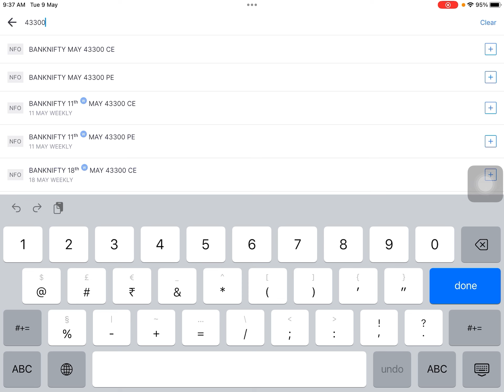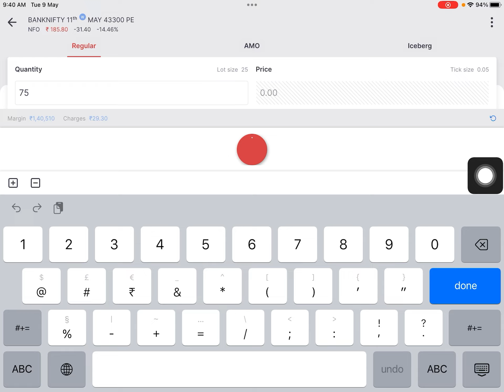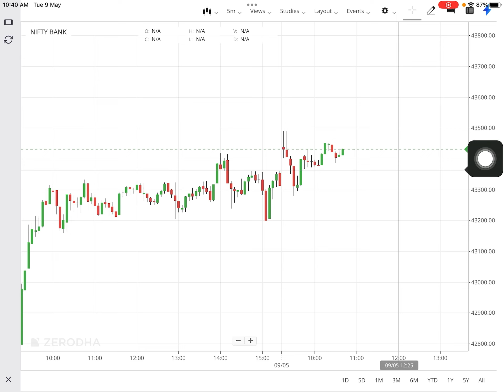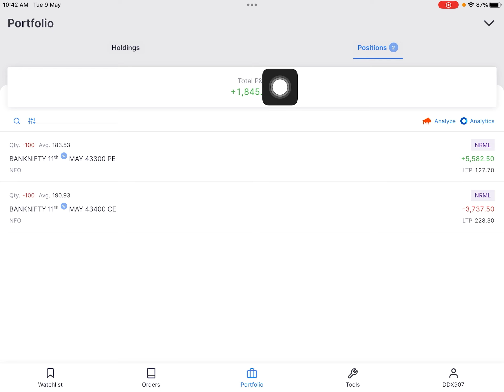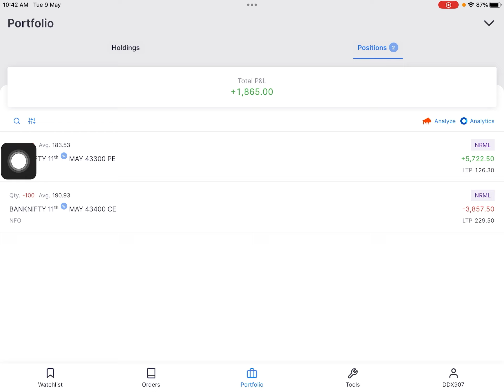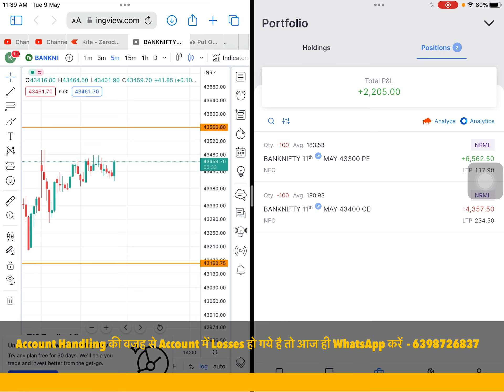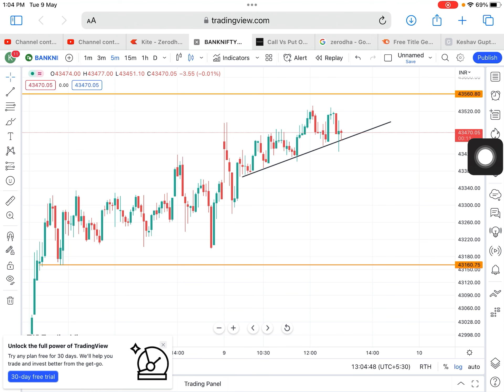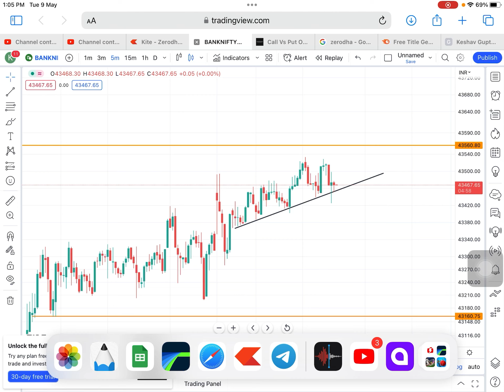Short Straddle Live Trading || Option Selling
Subject - Option Selling Strategy || Keshav Gupta Trading ||

Become a member of “Keshav Gupta Trading Youtube Family”  and if you are hardworking then I assure you that you will definitely become a “Successful Profitable Trader”.

Other Social Media Platforms Links for More Knowledge & More interaction with Keshav Gupta

About “KESHAV GUPTA TRADING”

I’m Keshav Gupta. I'm the owner of “Keshav Gupta Trading”. We look forward to teaching you “Every
Concept of Trading”, that's why we show you by doing Analysis, Live Trading, Trading Concepts and give you the right information every day. I struggled a lot in my initial time because from 2016 to 2019 the knowledge of trading in share market was very less due to which I did a lot of loss but with time I learned and today I am a full time profitable trader and  My main motive is to give proper information to the people, which I could not get at one time, I have come to form a big family by joining all the traders, I hope you will also be a part of this family of mine and cooperate. You can watch our video daily to get Share market Knowledge and Trading Technicals. You can also ask me in detail about anything and I will be happy to share Education with you. We have only one WhatsApp Number which is given in Description.

 Once again and say that our contact communication with People is Best, which is our strength.

All the contents over here are for Education Purpose only. We gave Investment or Trading advice only for education purposes. There is “No Guarantee” of  the Accuracy of any information provided.

IMPORTANT EDUCATIONAL VIDEO’s LINKS

Your Query Solved -:
1. A Beginner's Guide to Short Straddle Trading
2. Option selling Strategy
3. Option Selling live trading
4. short straddle option strategy live
5. Bank Nifty Prediction
6. Monday Market Prediction
7. The Pros and Cons of Short Straddle Trading
8. Banknifty Live Intraday Trading
9. Top 3 Mistakes to Avoid When Trading Short Straddle
10. The Best Short Straddle Trading Strategies
11. Bank Nifty Target
12. Banknifty
13. How to control trading psychology
14. Day trading
15. Trading Psychology
16. Options Trading
17. Trading Strategies for Beginners
18. Make Money Online 2022
19. Financial Education